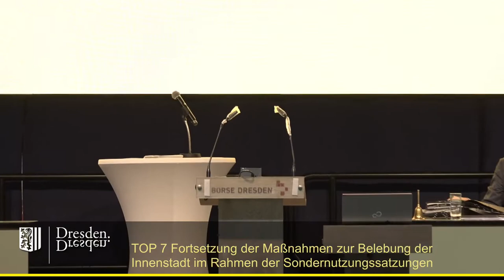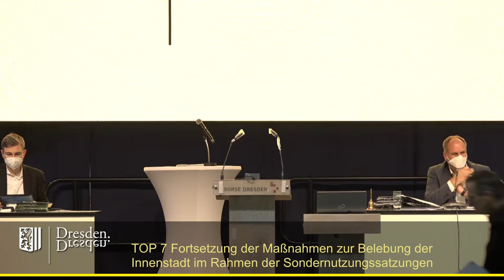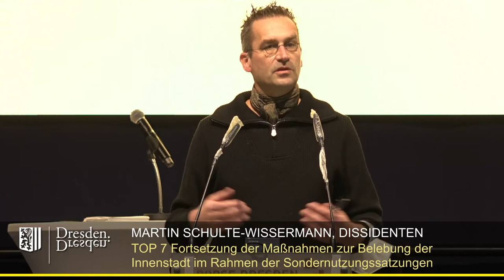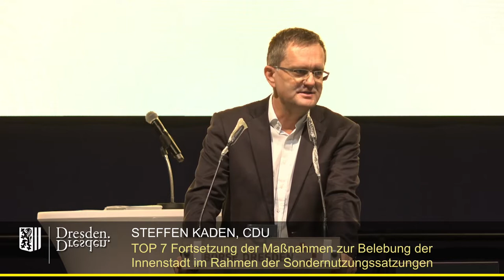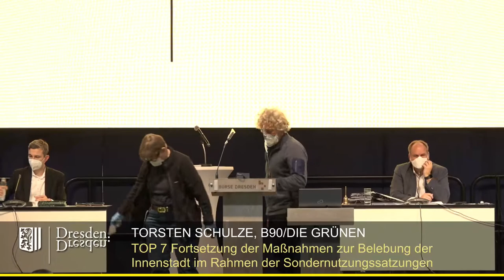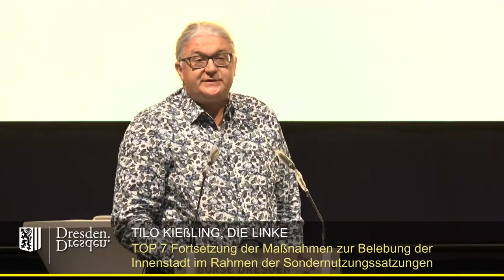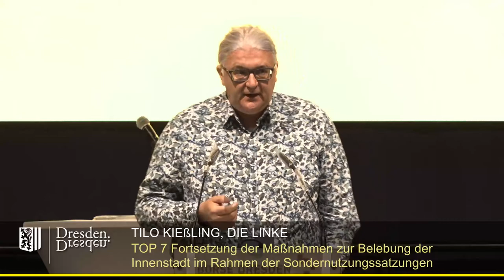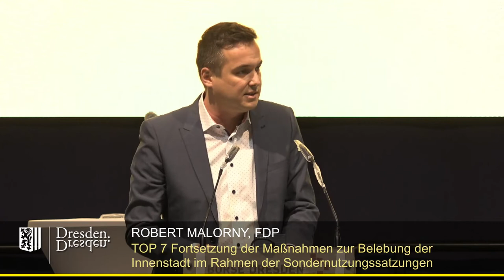staDDrat am 25. November 2021 - TOP 7